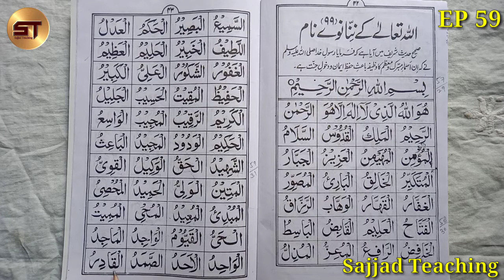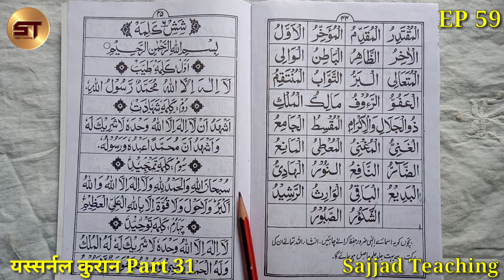Learn to Read the Quran Part 59 | क़ुरआन पढ़ना सीखे Allah Ke 99 Name3 | Yassarnal Quran Part 31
1. Bagdadi Qaida
2. Yassarnal Quran
3. Noorani Qaida
4. Madani Qaida
5. Amma Para
6. Quran Sharif

Learn to Read the Quran Part 59 | क़ुरआन पढ़ना सीखे Allah Ke 99 Name Part 03 | Yassarnal Quran Padna Sikhe 31

Video Topic:  Is Video Me Ham Ne Aapko Bataya Hai Ki Yassarnal Quran Kaise Pade, Huruf Ki Pahchan, Qaida Yassarnal Quran, Yassarnal Quran, Alphabet, Hurufe Tahajji, Allah Ke 99 Name Part 03, etc.